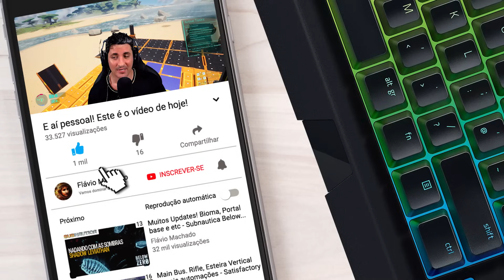Canhão de Entrega e mais energia para a base - Terratech Worlds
E aí pessoal! No episódio de hoje vamos fazer missões do canhão de entregas e vamos melhorar a energia da base.

Créditos:
Payload Studios